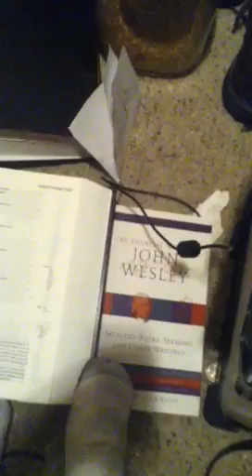Psalm119 pt 2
Psalm 119 pr2